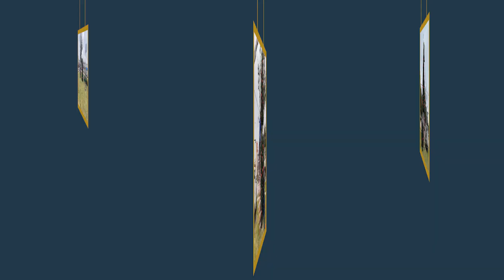City of Bellaire Holiday Video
Here is a holiday message from the City of Bellaire, Texas.